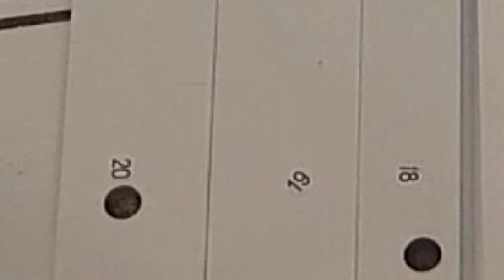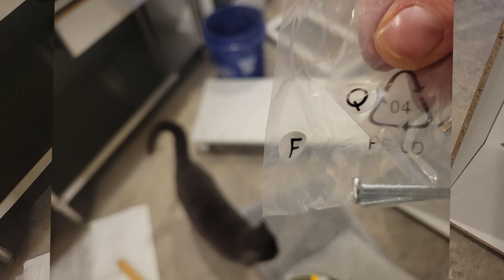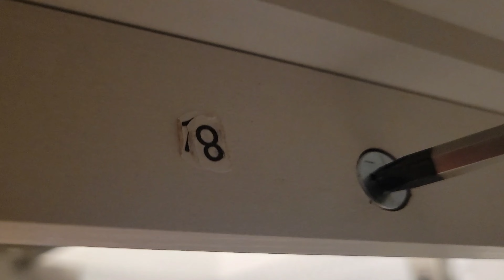Chinese Buffet from Amazon. 4 hours of assembly